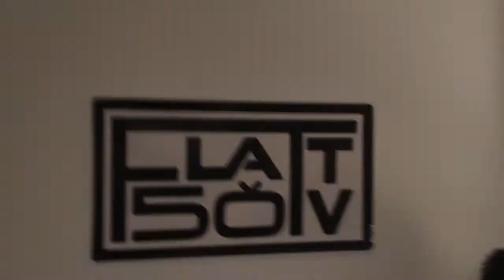Flat50 TV Ep.4 (p.2) Interview, Beer Tasting & a Jam with Psychedelic Rock Band "Nerve Collection"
Flat50 TV is a new, London based online music and art show hosted by creative producer Paul M Jones and singer-songwriter Kate Thomas, showcasing new and established musical acts, artists and venues.

Episode 4 is a two-part, VALENTINE'S SPECIAL. Part 2 features a beer tasting and interview with psychedelic blues rock band NERVE COLLECTION best quote of the night;

"Jimi Hendrix is my God and David Gilmour is the Universe"

Plus an attempted phone call to New Zealand to vocalist Johnny and a jam around a table with 3 guitars and a chica!